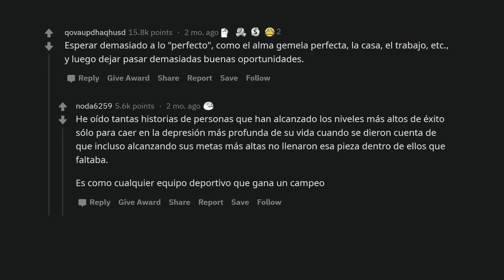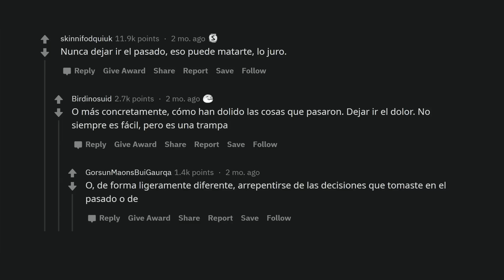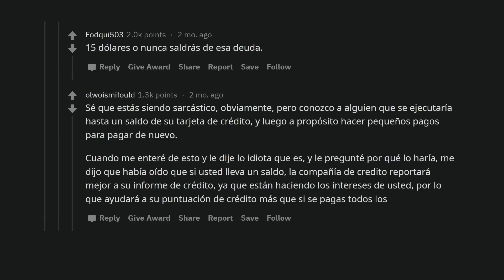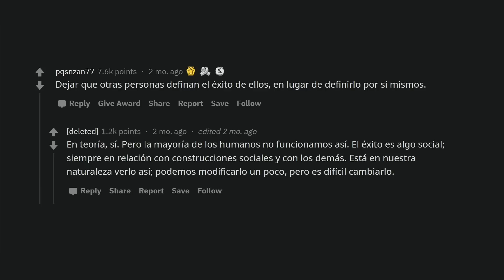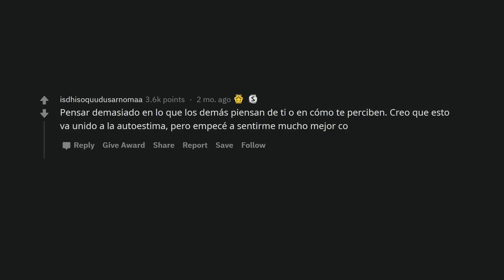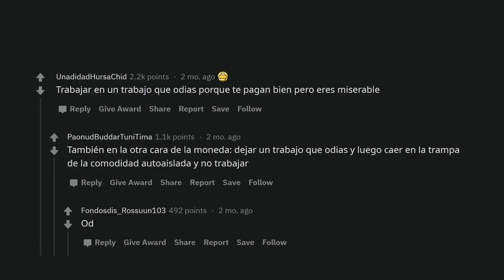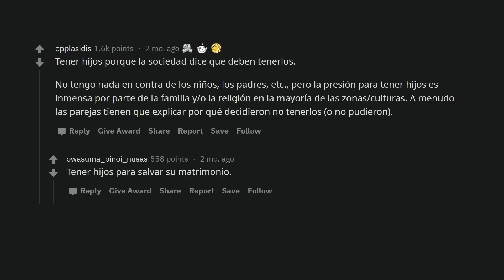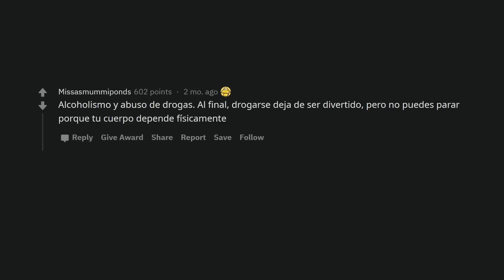¿Cuál es la mayor trampa de la vida en la que cae la gente?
Los usuarios de Reddit nos cuentan, según ellos, cúales son lás mayores trampas que te encontrarás en la vida